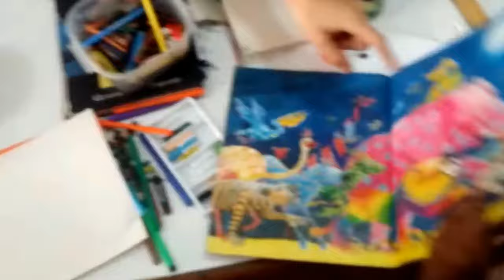Teaching the kids-Bemelsa Foundation-Volunteer in Peru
Bemelsa Foundation is an amazing community project helping kids of all ages in Chincha, Peru.